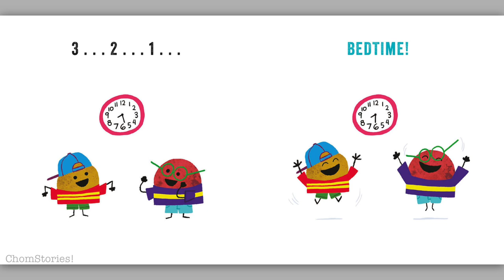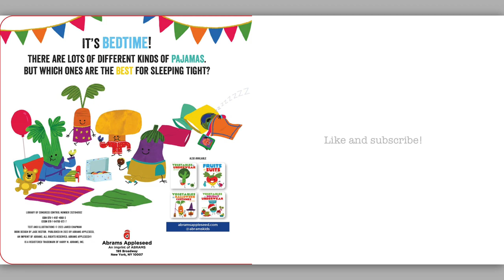Vegetables in Pajamas Read aloud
Once again, these very stylish vegetables are here! Very fun with great illustrations.